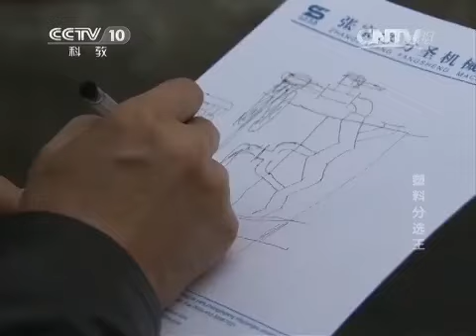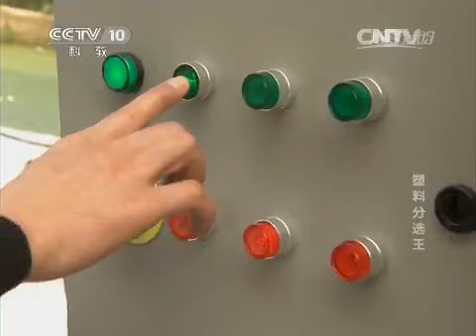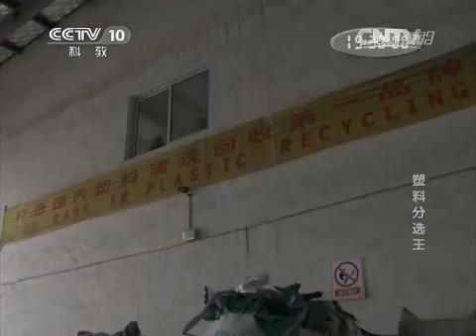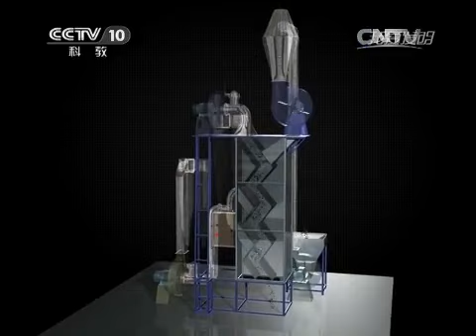20150429 我爱发明 塑料分选王